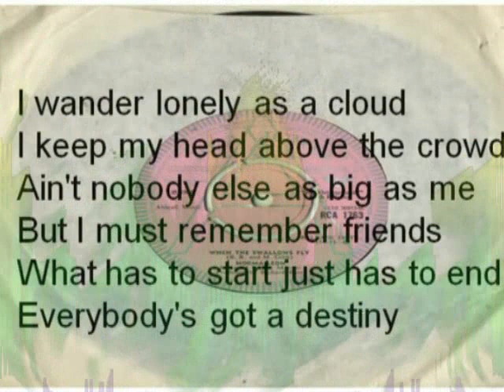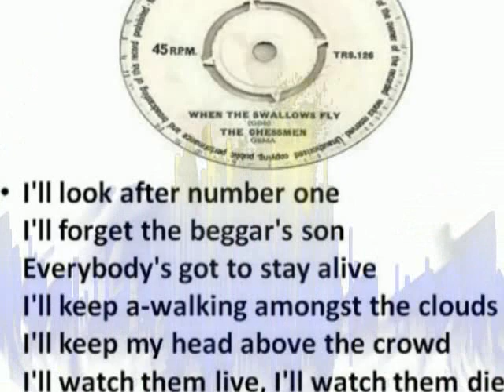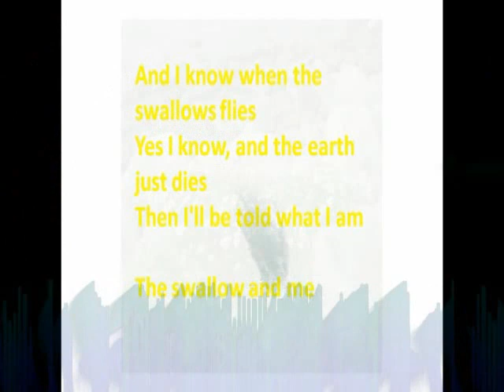THE BEE GEES _WTSF_LYRICKS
Original : The Bee Gees
When The Swallows Flies
Style : 1.Country Pop
          2. Fast Fusion
Created by : George F. Mailoa
XB_STUDIO